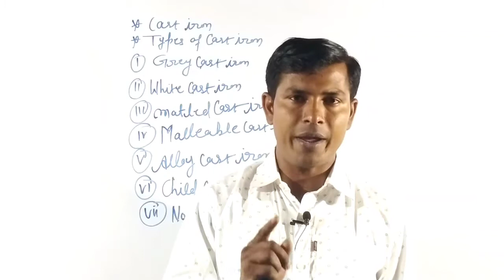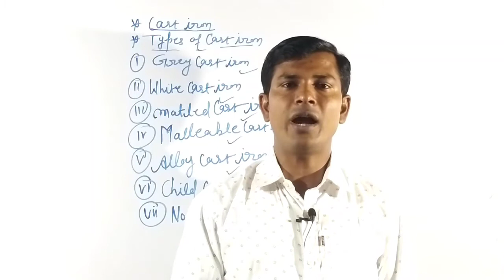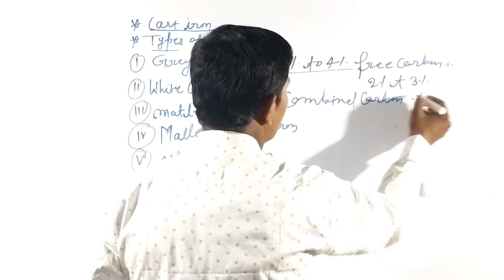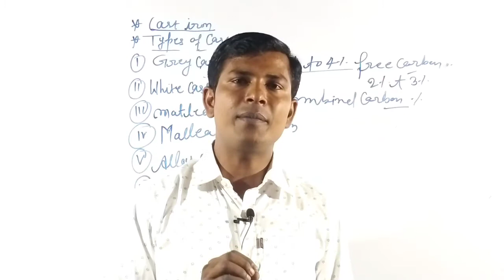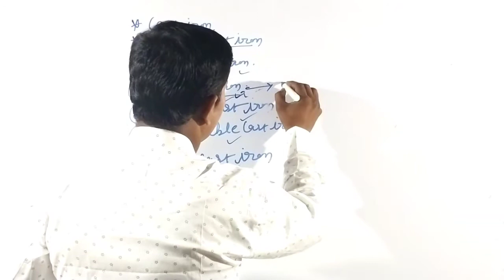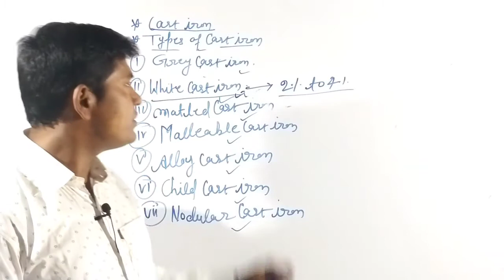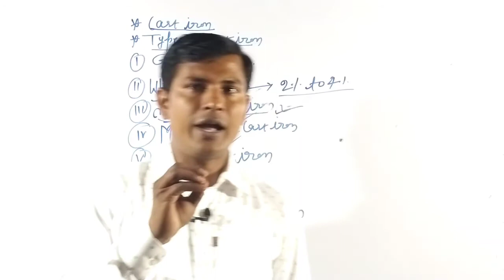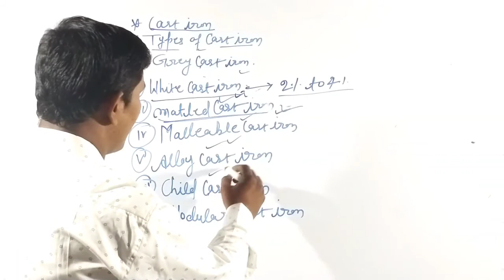कास्ट आयरन के प्रकार से इम्पोर्टेन्ट प्रशन को स्टडी करे/Types Of Cast Iron/Grey Cast Iron/fitter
कास्ट आयरन के प्रकार से इम्पोर्टेन्ट प्रशन को स्टडी करे
Types Of Cast Iron
Grey Cast Iron Kishe Kahate Hai
White Cast Iron Kishe Kahate
Cast Iron Kitne Prakar Ke Hote Hai
Motled Cast Iron Kishe Kahate Hai
Free carbon Kya hai
Combined carbon kya hai
Iti exam ke liy important questions
ITI/COMPITION EXAM
Itigyantube
Ftrbholasir
ITI GYAN
Tube gyan
Gyan tube
ITI GYAN TUBE